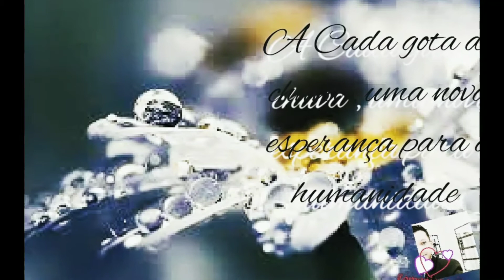Imagem e mensagens para whatsapp